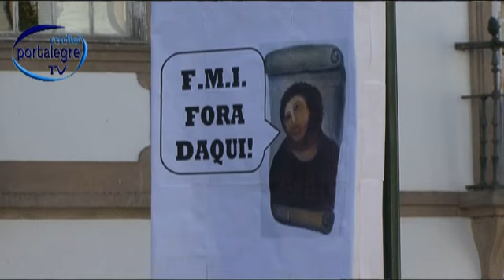Portalegrenses manifestam-se contra a austeridade